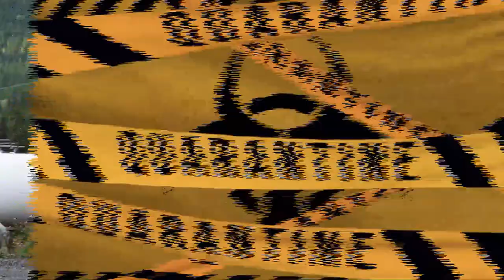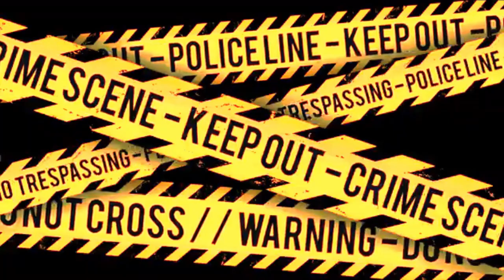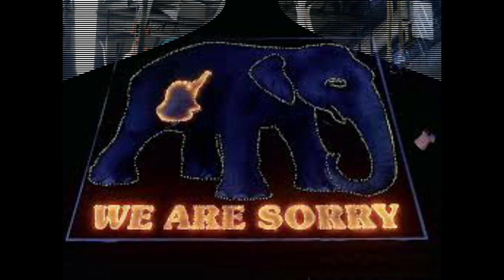Is 2020 The End Of World!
Hello Family ❣️
Hope You All Doing Great And You All Are Safe At Your Home.

This Year Has Been A Tragedy To The Whole World, It's Just Six Months Of 2020 And We Have Already Suffered A lot , GOD Knows What More Is To Come This Year , In This Video We Are Going To Tell You Some Of The Events Which Left A Deep Impact On Us Affecting Our Lives And In The End We have Tried Giving You A Solution From Our Point Of View,

THERE IS A BIG SURPRISE IN THE END ,SO MAKE SURE YOU WATCH THE WHOLE VIDEO!!!

These Are The Predictions Of 2020 Being The Worst Year Of The Human Existence.

“World One” – A computer program
named “World One,” which was developed in 1973 at the Massachusetts Institute of Technology (MIT), predicts 2020 to be the year when a series of catastrophic events kick off a 20-year process of a slow demise of human civilization.

The second coming – According to a 1973 book by astrologer Jeane Dixon, Jesus is scheduled to return sometime in the years 2020–2037, ushering in the apocalypse. But then again, she also predicted that there would be a cure for cancer by 1967.

The Viking stone – A team of Swedish researchers recently managed to decipher the writings on a stone slab dated back to 800 CE. It turned out to be a Viking prophecy about the end of the world due to a “battle with the weather”—a wording eerily reminiscent of the currently unfolding climate crisis.

If you are worried now, have a look at the following list of some of the more notorious doomsday scenarios in history that fizzled out, just like hundreds of other prophecies through the ages. While some of the listed events had tragic consequences for those involved, a look at the track record of prophets and prophecies also serves to remind us that there is no need to worry more than necessary. After all, predicting the end of days is a tricky business.

Credits:- Copyrights

"Steffen Daum - Goodbye My Dear" is under a

Release]

video editted by- wondershare filmora 9